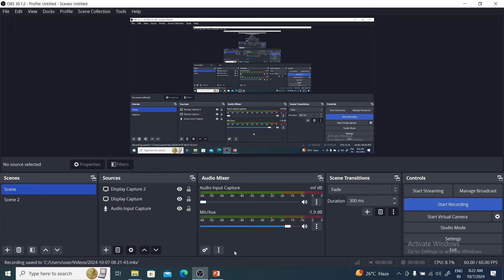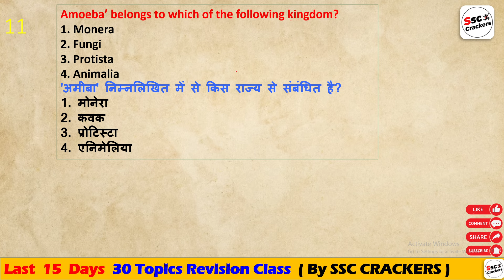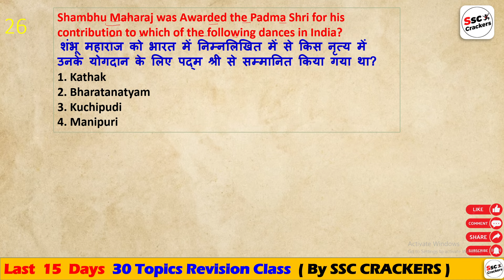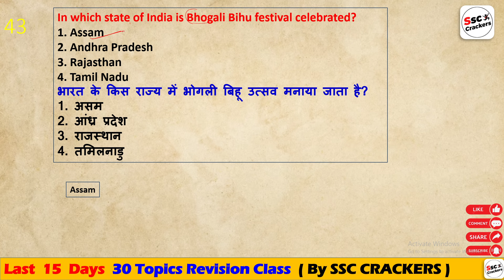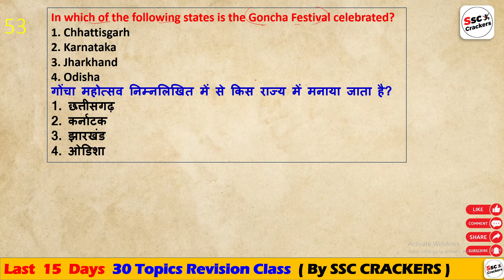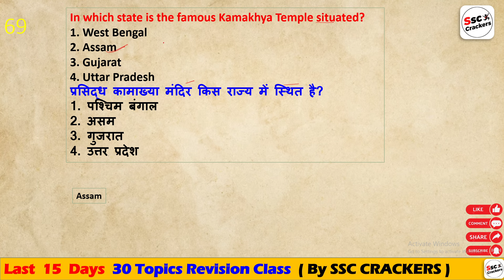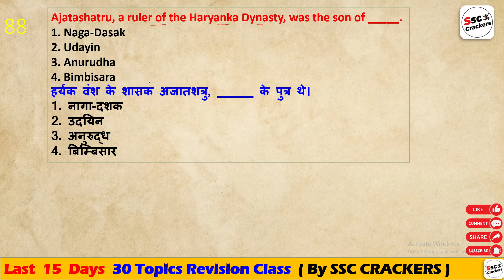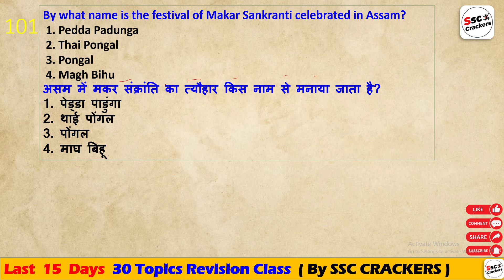SSC MTS 2024 EXAM | Based on Exam Pattern Static GK 100+ MCQ | By SSC CRACKERS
SSC MTS 2024 Target GK Section ( ब्रह्मास्त्र 40 Days Crash Course ) Batch | By SSC Crackers